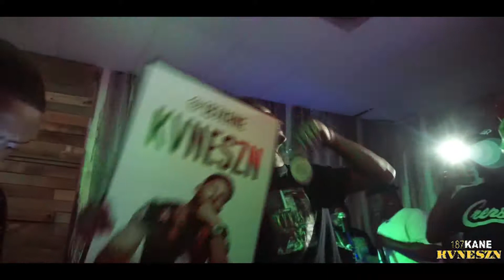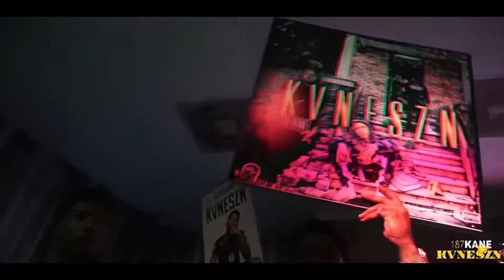187Kane Listening Party @ Live Oak in Houston,Tx 5/6/18 [DirectorBZY]Risktakers360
@187Kane listening party @ Live Oak in Houston,Tx. ShotBy @DirectorBZY [RiskTakers360 Submitted] @360Vision filmed 5/6/18